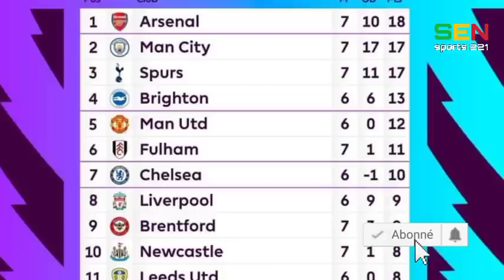LDC: Casa Sport éliminé, mais C'est quoi le problème? Maman Diop triplé, Awa Diakhaté doublé....